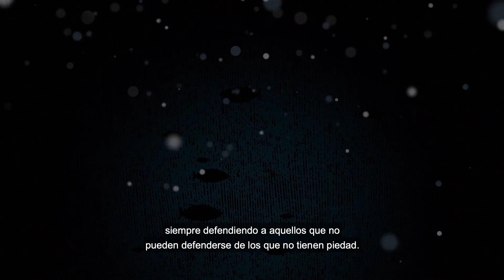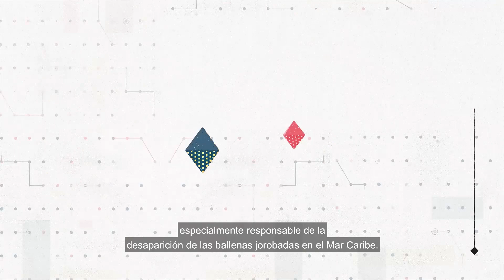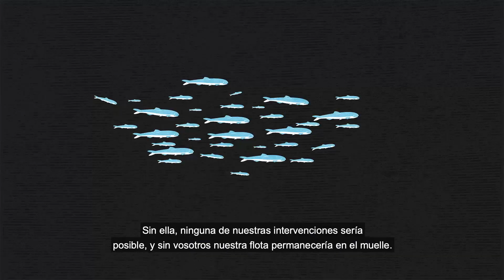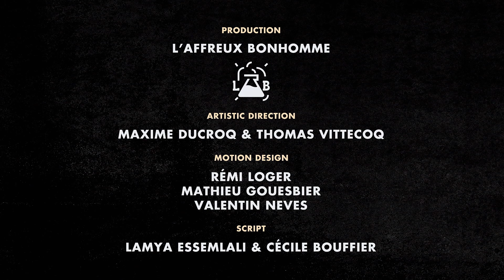Neptune's Navy: Protegiendo nuestros océanos desde 1977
¿Conoces la historia de la flota de Sea Shepherd?

Esta animación presenta algunas de las campañas de acción directa  más exitosas de la Neptunos Navy en los últimos 40 años. Gracias a nuestros generososvoluntarios, la flota continúa creciendo y cumpliendo nuestra misión de defender, conservar y proteger nuestros océanos en todo el mundo.

Ayúdanos a mantener nuestros barcos listos para la acción, haga una donación ahora:

Animación del equipo de Affreux Bonhomme, narración del capitán Peter Hammarstedt.